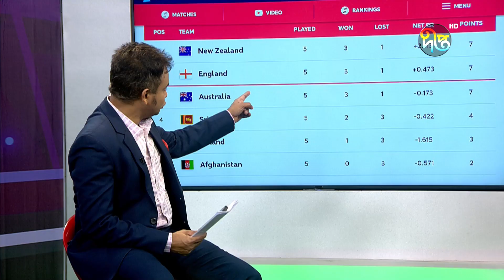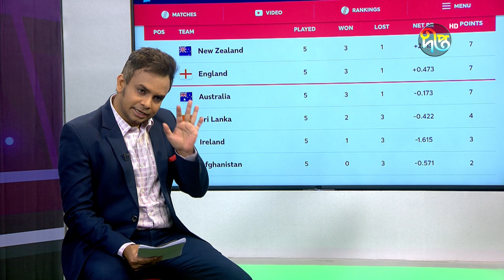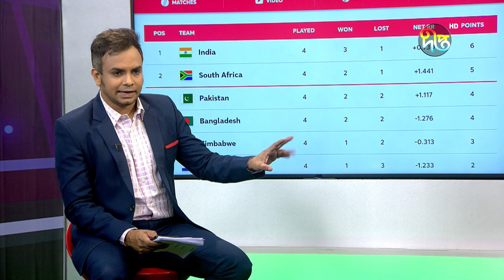OVER BOUNDARY || Ep 15 || Commentary Show || ICC Men's T20 World Cup 2022 || Deepto TV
T20 World Cup 2022 নিয়ে দীপ্ত টিভি'র বিশেষ আয়োজন
Za 'n Zee Ice Cream Presents "Over Boundary", দেখুন প্রতিদিন বিকেল ৫:৩০ টায় লাইভ। শুধুমাত্র দীপ্ত টেলিভিশনে।
প্রযোজক : ফাহদ হোসাইন ও মির্জা শাখেছেপ শাকিব
পর্ব: ১৫

Deepto TV address:
7/A/GA Tejgaon Industrial Area, Dhaka 1208, BANGLADESH